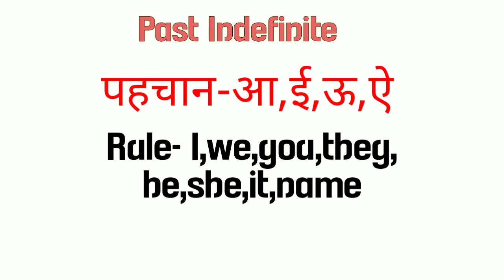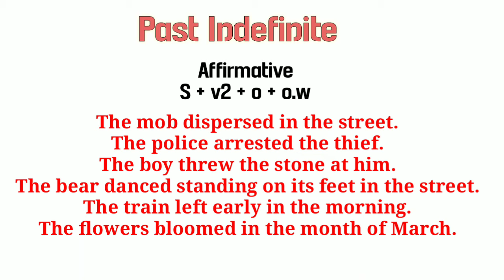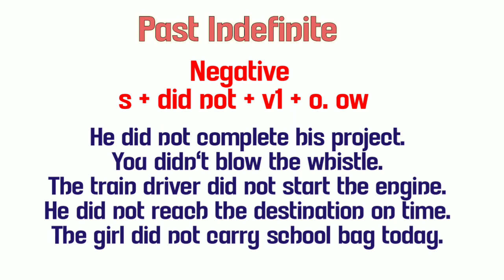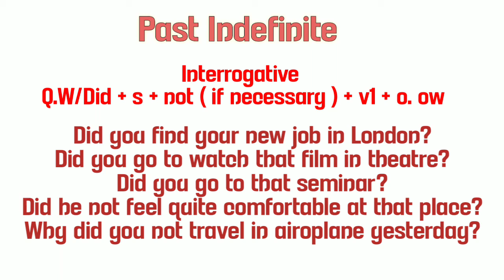Past Indefinite Tense || Rules & Examples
In this video I am going to tell you about one of the most important tense 'Paat Indefinite Tense'' with examples and definition.

So  In this video lecture you will get to know more of it by watching this video. You will feel good. Hope you like it.

All doubts will be cleared after watching this video.

If you have any doubt and queries so comment me in the comment section I am always present for yu all. Comment me, I reply you soon.

                         THANKS FOR WATCHG